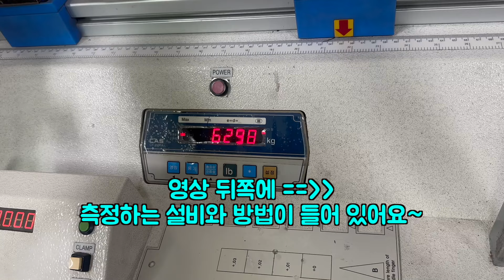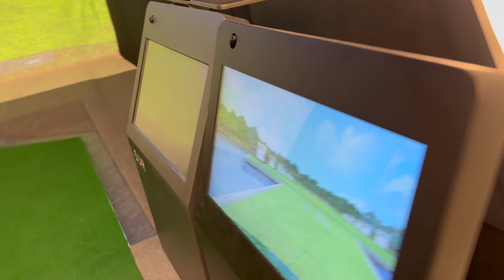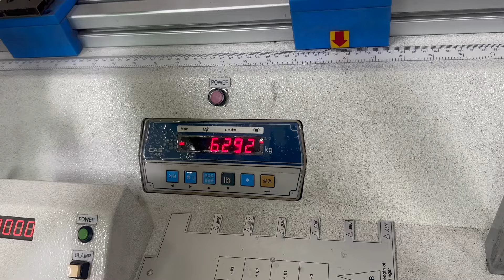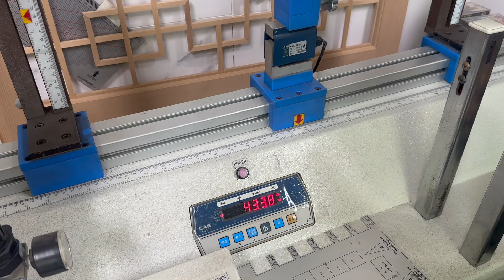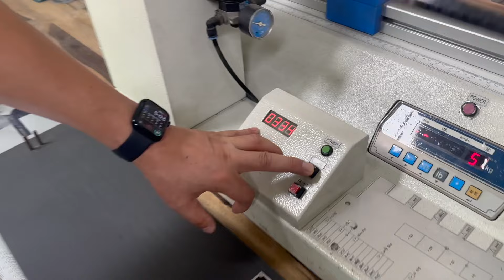일요 파크골프 이야기 ㅣ 파크골프채는 좋은데 저렴한 이유는? 이래서 저렴했군요!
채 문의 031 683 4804